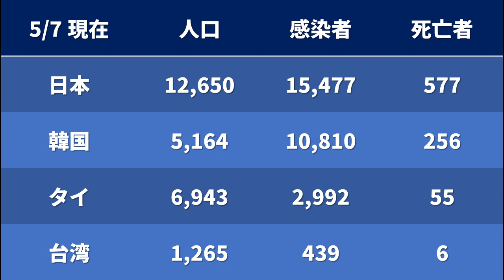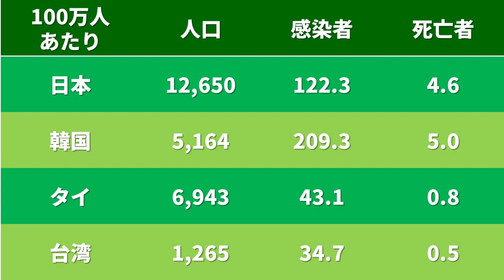【政権批判する人】数字弱すぎ！【韓国より台湾】の数字を使うべき！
琉球新報の社説で
「日本のコロナの死者は韓国の２倍だ」
それを言うならお隣りの台湾の数字を使ったほうがイイですよ。
そのほうが説得力ありますから！